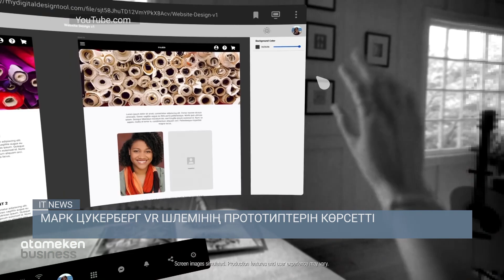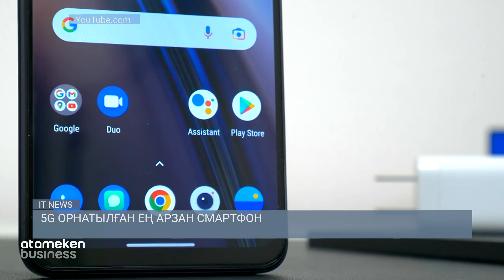5G орнатылған ең арзан смартфон / IT NEWS 09.09.2022